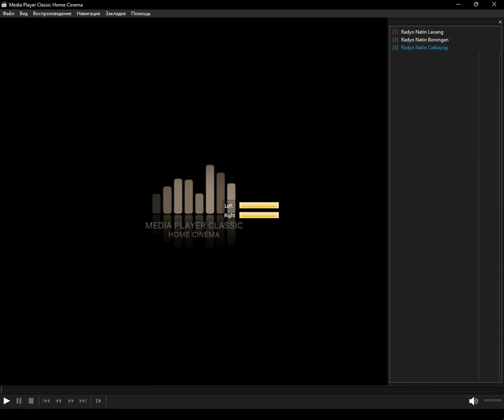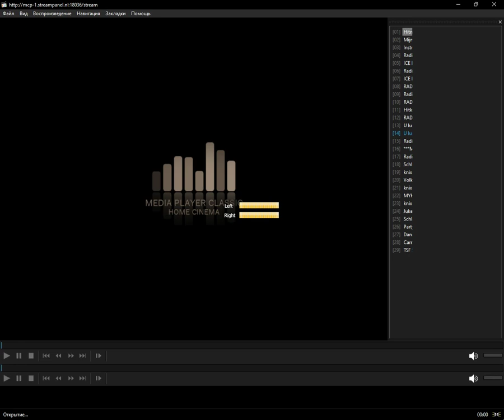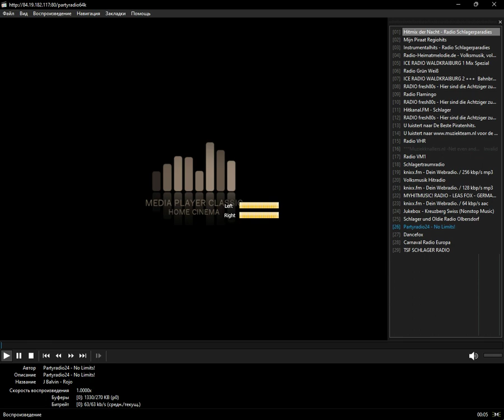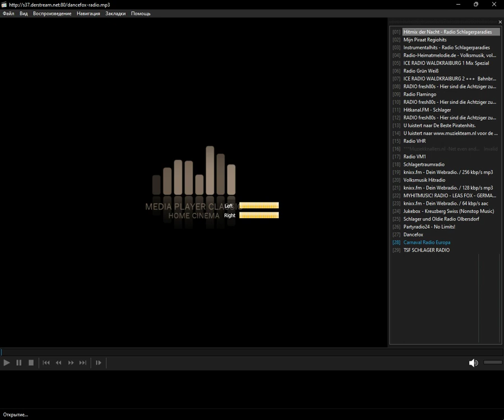icecast - schlager (Media Player Classic Home Cinema) (08.01.2024)